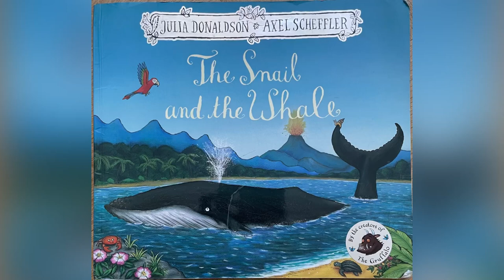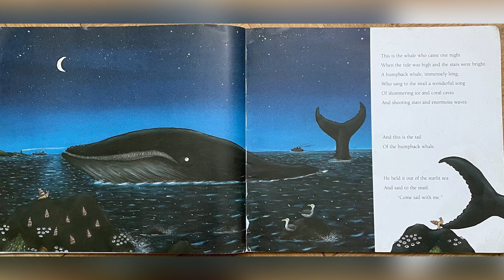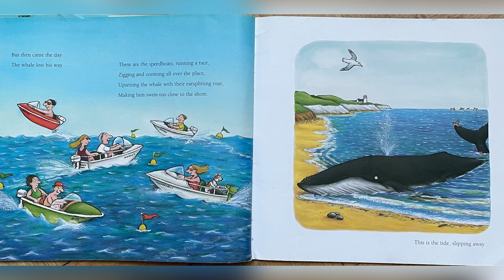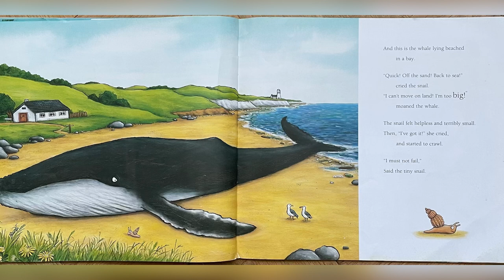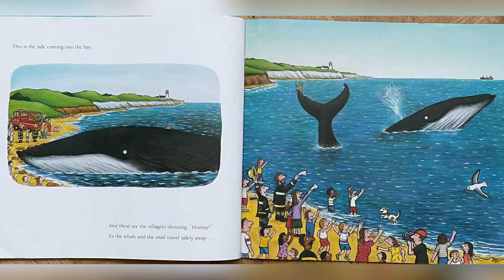Read Aloud Story: The Snail and the Whale